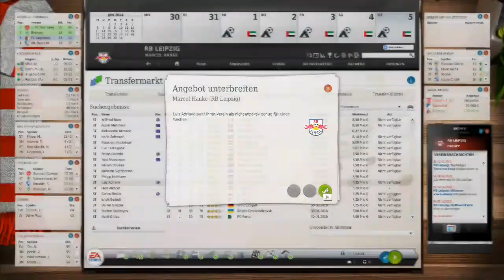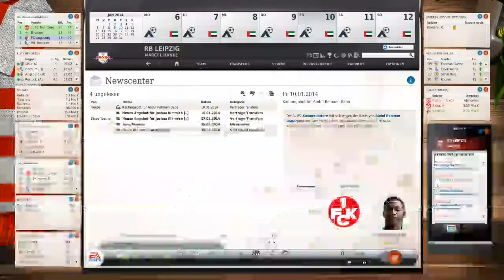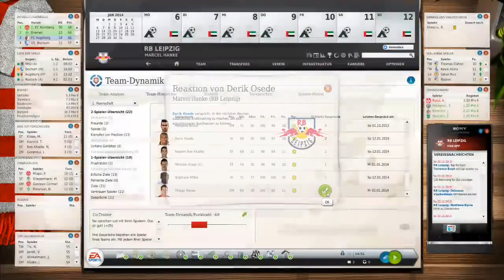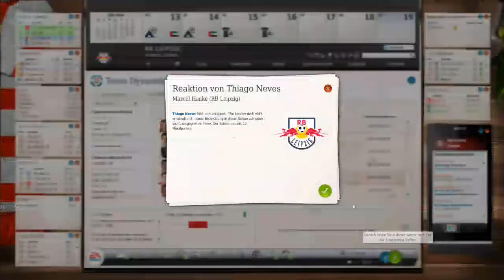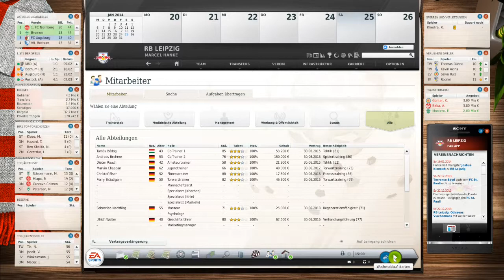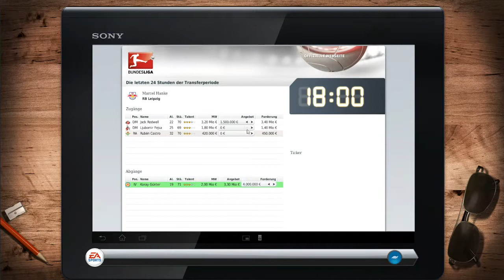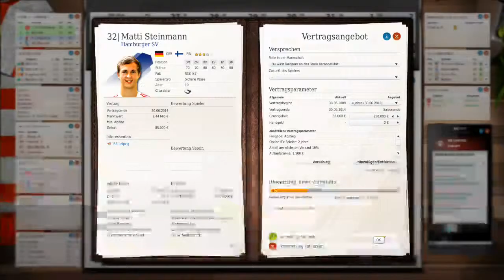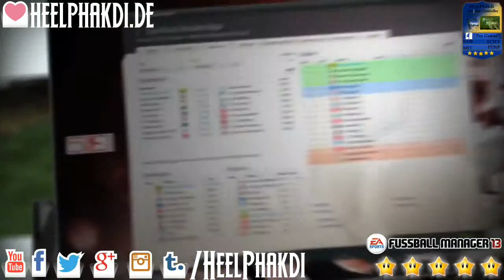Let's Play FM13 - RB Leipzig #068 - 2. Bundesliga - WINTERPAUSE TEIL II von II [HD][deutsch]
▬▬▬▬▬▬▬▬ Weitere Infos ▬▬▬▬▬▬▬▬▬